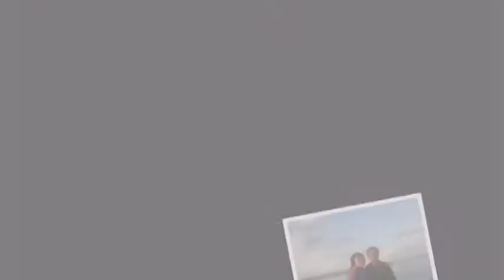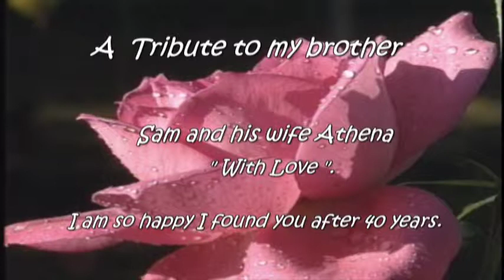Sam and Athena.